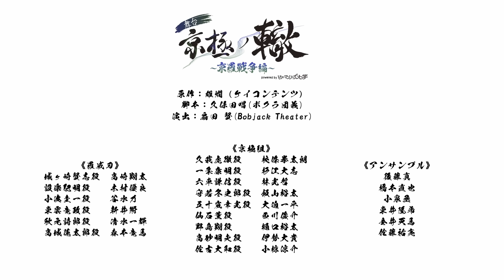舞台「華の天羽組-天京戦争編-Powered by ヒューマンバグ大学」ゲネプロダイジェスト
2023年12月9日(土)〜12月17日(日)に公演された、舞台「華の天羽組-天京戦争編-」のゲネプロダイジェスト映像！

5月13日にはBlu-ray上映会イベントも！

原作　雄燗（ケイコンテンツ）
脚本　鈴木智晴（劇団東京都鈴木区）
演出　扇田賢（Bobjack Theater）

小峠華太役：馬場良馬
小林幸真役：磯貝龍乎
和中蒼一郎役：國島直希
野田一役：碕理人
須永陽咲也役：五十嵐啓輔
飯豊朔太郎役：毎熊宏介
工藤清志役：横山真史
北岡隆太役：松田将希
冨樫宗司役：笠原紳司
天羽桂司役：金山一彦

久我虎徹役：校條拳太朗
一条康明役：杉江大志
六車謙信役：林光哲
相良颯誠役：千田京平
五十嵐幸光役：大迫一平
日下幸次郎役：篠原功

東井隆希
高橋晴輝
澤田圭佑
後藤真
橋本直也
小泉丞